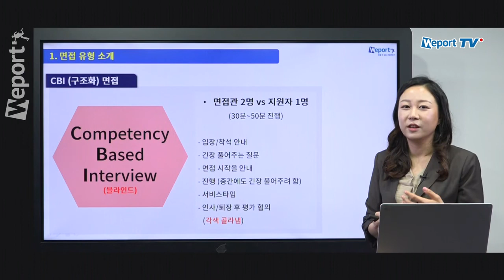[위포트] 2018 상반기 이여유의 롯데그룹 면접 합격전략 & 모의면접(feat.조민혁)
본 영상은 [2018 상반기 이여유의 롯데그룹 면접 합격전략 & 모의면접(feat.조민혁)] 중 일부입니다.

위포트 홈페이지에서 본 영상의 풀버전을 확인하실 수 있습니다.
믿을 수 있는 취업전문가, 위포트